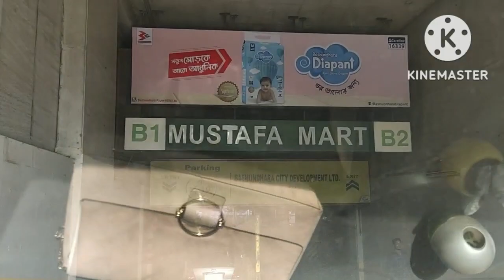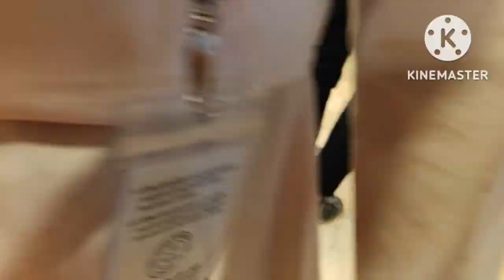Let's shopping | Daily life vlog | Bashundhara city visit